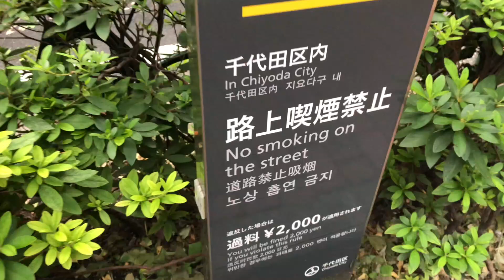Warning Smokers Visiting Tokyo Japan for olympic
Welcome to Japan, and all are welcomed, please dear smokers be mindful if you are going to smoke on the streets.

It is strictly no smoking and there are wardens and officers ready to issue you with fines.